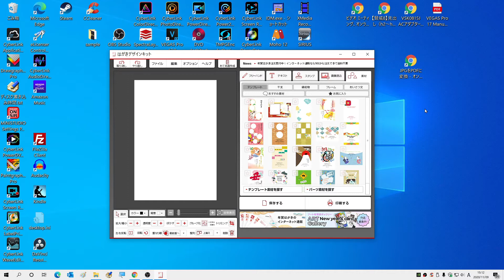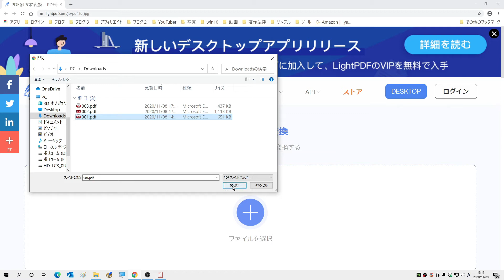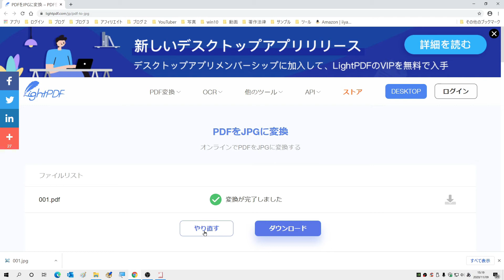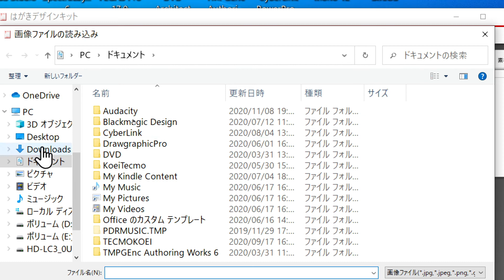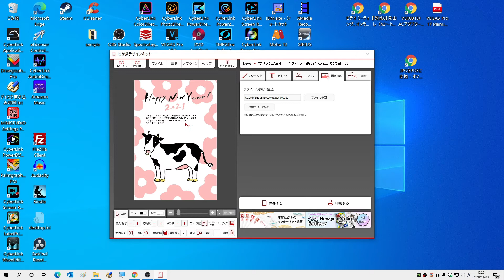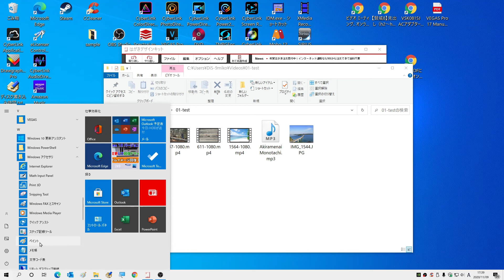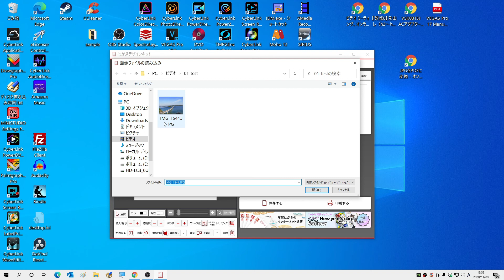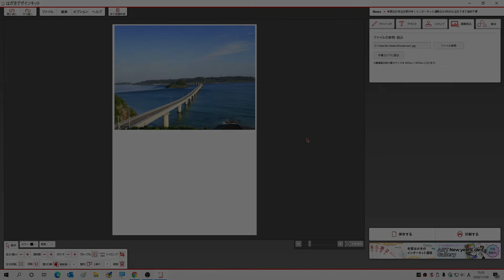pdfからjpg変換 はがきデザインキットに読み込み 第2回（年賀状 2021 郵便局）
年賀状ソフトにpdf画像を取り込む方法
年賀状 2021 郵便局のはがきデザインキット
無料でpdfからjpg変換してはがきデザインキットに取り込み
さらに写真のサイズを変更して年賀状ソフトに読み込む方法
無料年賀状ソフト　はがきデザインキット2021使い方第2回